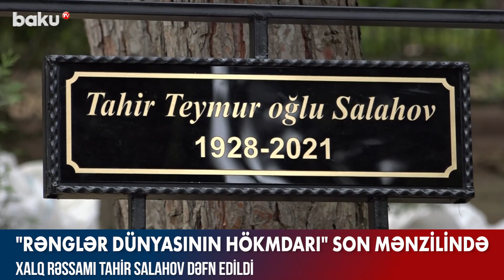Xalq rəssamı Tahir Salahov dəfn edildi - Baku TV